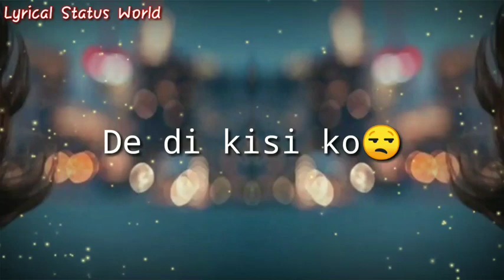Aamir Naseer Abbasi